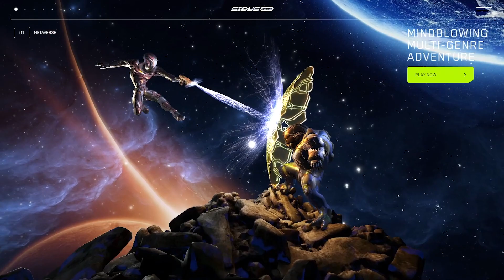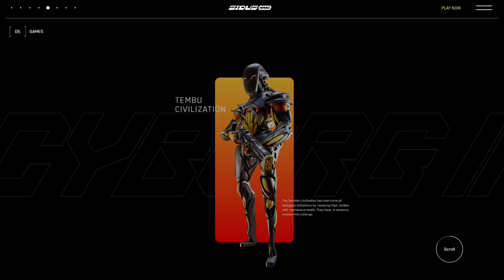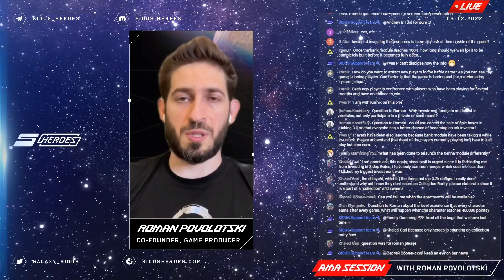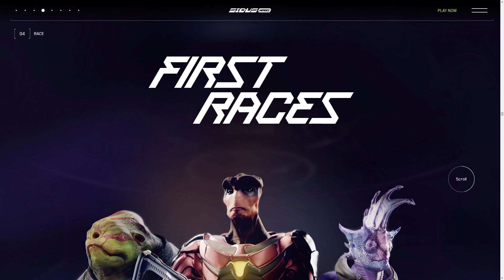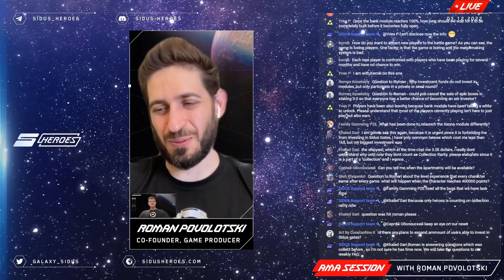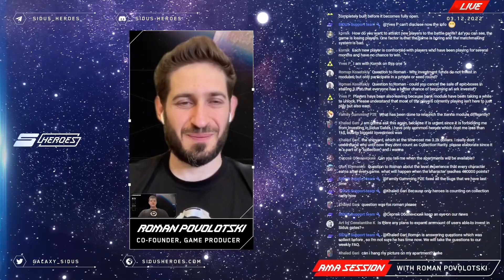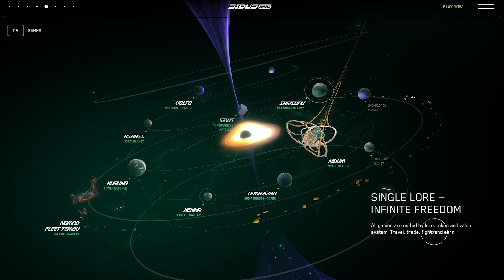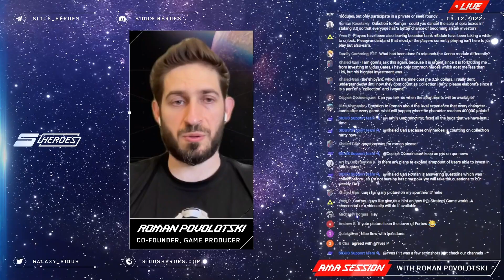SIDUS HEROES AMA: Xenna in a week, huge airdrop for Gemesis holders and Eve Giveaway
Sidus heroes complete AMA Recap about Scaling the Metaverse! All major news and updates about SIDUS HEROES on DeFeed. Stick up to check the most Crucial community questions:
✅ How will licenses work?
✅ When are guilds gone?
✅ Limits for withdrawals???

😎 The DeFeed team is always sharing the most useful news from the crypto market, blockchains, networks and so on!